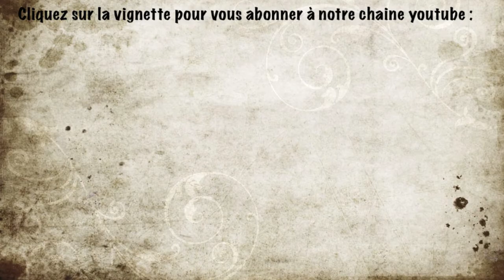Endless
Adorable et magnifique chat qui attend sa famille au refuge SPA de Loire Atlantique (Carquefou).